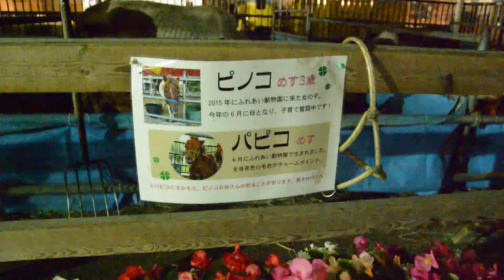ポニーと触れあい 帯広競馬場 Obihiro Hokkaido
帯広競馬場 Obihiro Keiba Jou
所在地： 〒080-0023 北海道帯広市 西13条南9丁目1